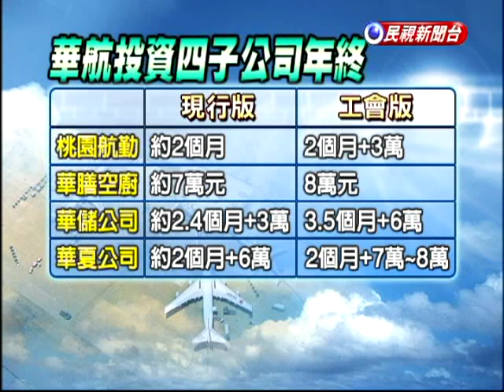怨年終太少 華航子公司怠工－民視新聞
【民視即時新聞】華航轉投資的四家子公司，桃園航勤、華膳空廚、華儲和華夏員工，不滿年終獎金遠低於母公司華航員工的4.7個月外加9萬，聯合工會今天宣布，從26日起無限期怠工，不願再加班，由於會造成人力短缺，華航的班機和貨機將受到衝擊，可能無法準時起降。